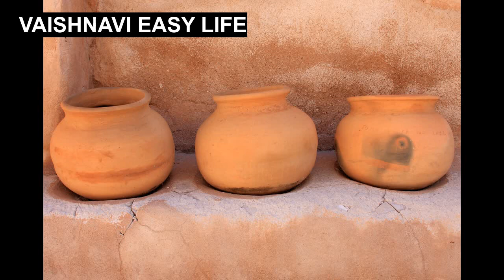किस बर्तन में पानी रखे जो स्वास्थ्य को लाभ पहुंचाएं देखें इस वीडियो में।